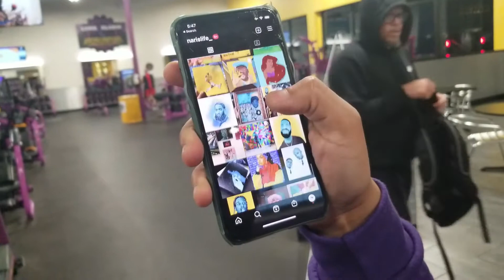Planet Fitness Workout For Beginners | One Hour Workout With Red | Cardio Workout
Trying to get back in the gym. So we were off to Plant Fitness! Gotta start off slow and work my way back up but I know I can do it. I got goals.

I also have a other social media platforms that I hope you guys and gals would love to follow me on as well. See listings below: